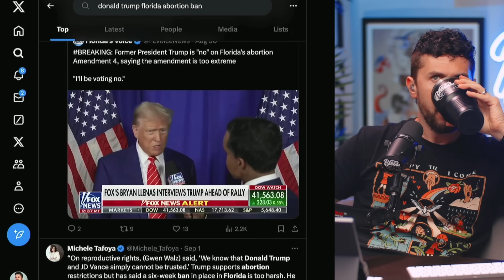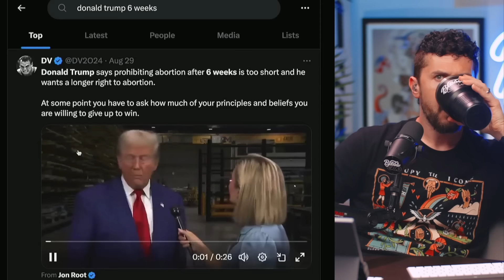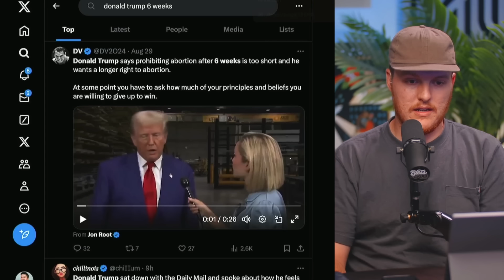Trump Says He’ll Release THE LIST When Elected?